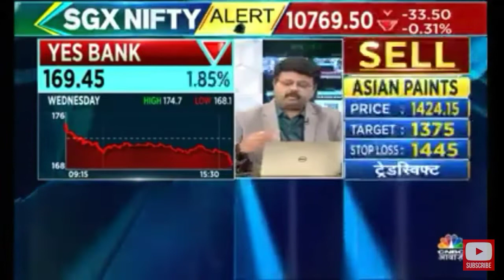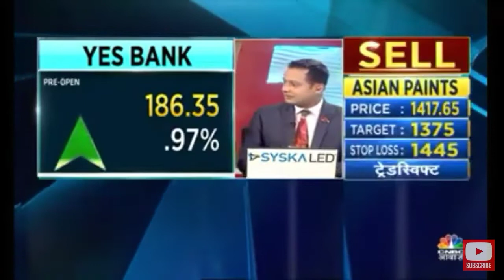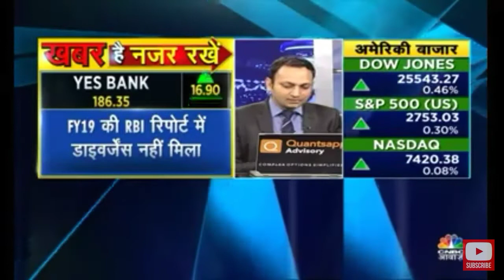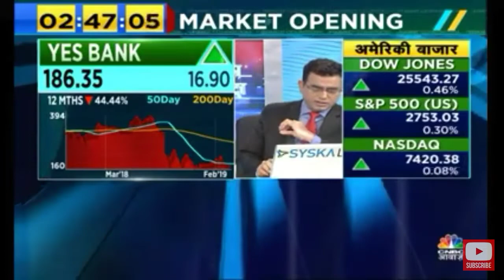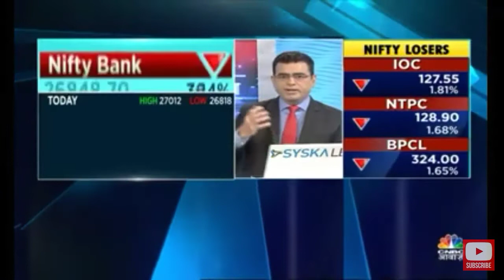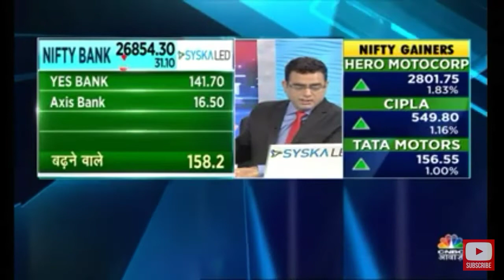The Yes Bank Show